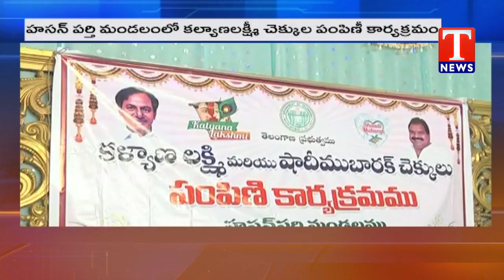లబ్దిదారులకు కళ్యాణలక్ష్మి చెక్కులను అందజేసిన ఎమ్మెల్యే ఆరూరి రమేష్‌ | హసన్‌పర్తి |TNews Telugu